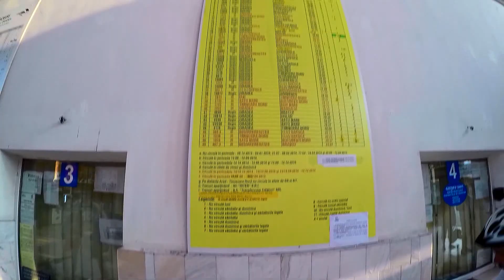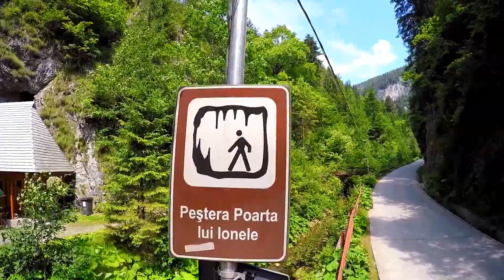Mountain Biking across Apuseni Mountains / Muntii Apuseni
Mountain Biking in Apuseni Mountains for two days and 160 km from Bologa to Rachitele Waterfall - Vladeasa Chalet - Varasoaia Glade - Padis - Ic Ponor - Ordancusei Gorge - Arieseni - Stei